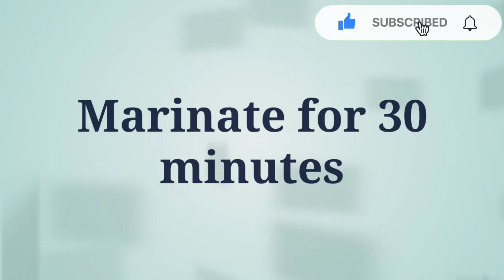# Hariyali paneer kebab recipe # Green paneer tikka recipe # Hariyali paneer kebab on grill pan #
Hi viewers today's recipe is snack variety or even it is called as starter and the recipe is hariyali paneer kebab. This is usually served as a starter in every restaurent. here we can prepare this hariyali paneer kebab at home without tandoor,on grill pan and it is so simple to prepare. Coming to the preparation into the thick sweet curd, put the green paste,along with the ginger garlic paste, garam masala, salt, mix well, then put the diced onion, tomatoes, capsicum and paneer cubes marinate for 30 mins(soak the skewers in the water to avoid burning) arrange everything on to the skewers as shown in the video, then put on the grill pan and cook well on all sides by keeping flame on medium. Serve hot along with green chutney.

Enjoy making!

Veg manchuria